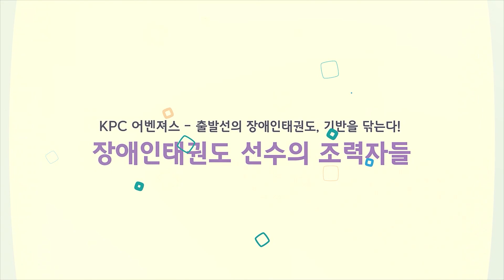[KPC 어벤져스] 장애인태권도 첫 메달을 위한 조력자! 든든!💪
한국 장애인태권도 출발의 기반을 닦아줄
장애인태권도 선수의 조력자인
김예선 감독과 김기호 트레이너를 만나보러 가보시죠!😁🎤